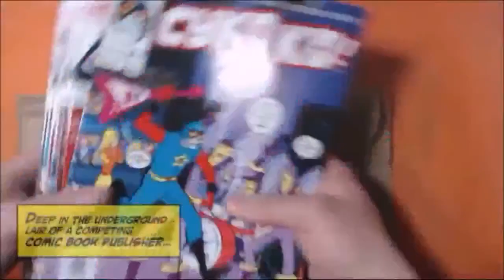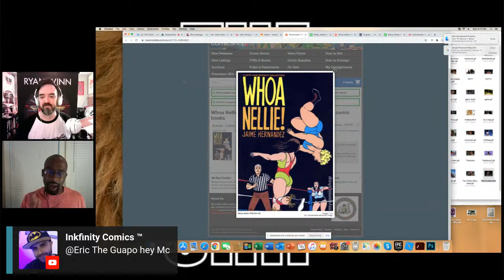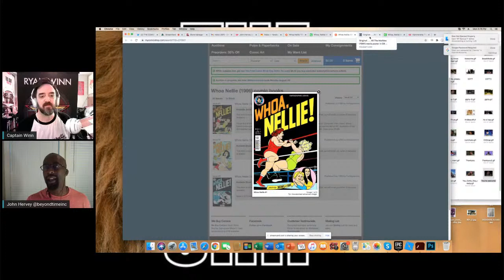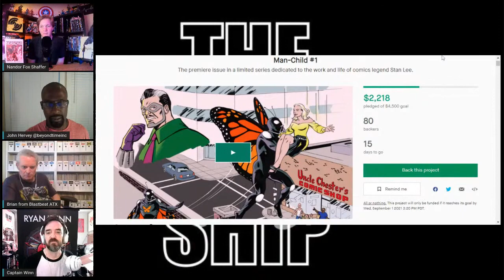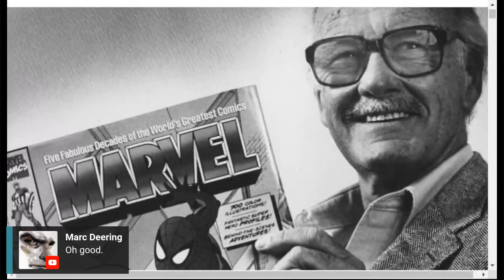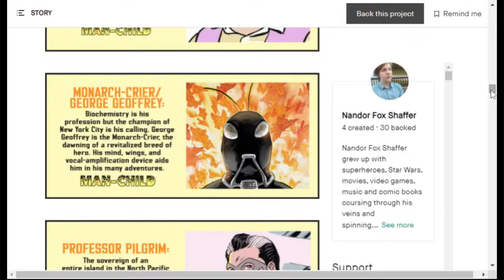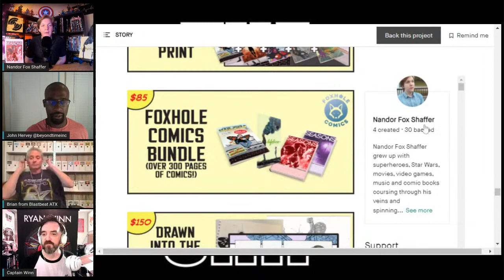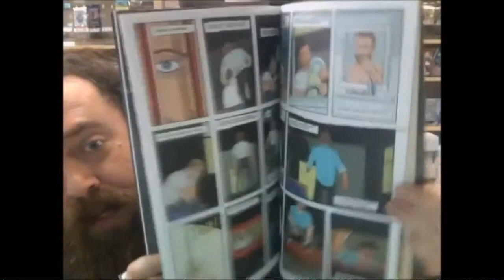THE COMIC SHIP. Comics and Music-Iconic Frontmen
Wounded Warrior Hotline

Back MAN-CHILD today!

Mr. Hervey on Twitter

Blastbeat collectibles on eBay

Record of the Day:
Nine Inch Nails (Cleveland, OH)
:The Fragile" double LP
Intersope Records (1999)